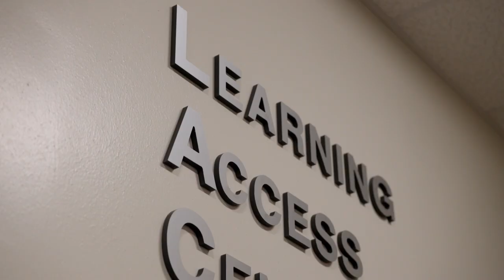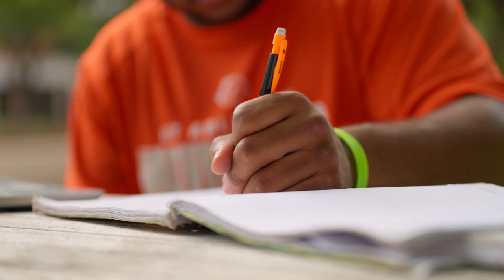Movin' Mavs at UTA | The College Tour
Sophomore Nursing major Ke'Sean, a member of UTA's Movin' Mavs Wheelchair Basketball Team, talks about the program's multiple Nation Championship-winning record and how the university has supported his academic journey with many supports along the way.

The second-largest university in The University of Texas System, UTA is located in the heart of Dallas-Fort Worth. Through academic, internship, and research programs, our students receive real-world experience that helps them contribute to their communities. Both a Hispanic-Serving and Asian American and Native American Pacific Islander-Serving Institution, UTA is No. 5 nationally for undergraduate ethnic diversity. We have more than 180 baccalaureate, master's, and doctoral programs, and more than 41,000 students on campus or engaging in online coursework each year.